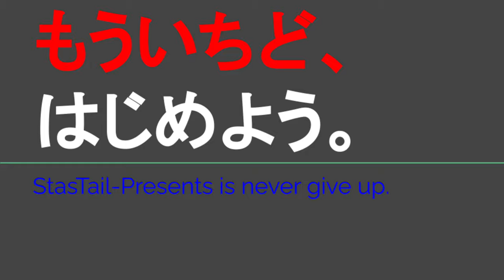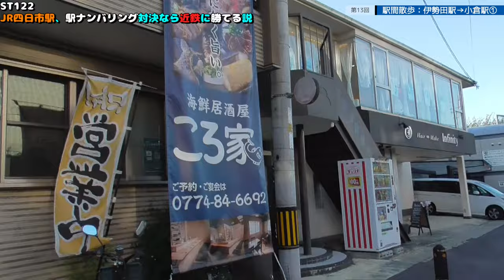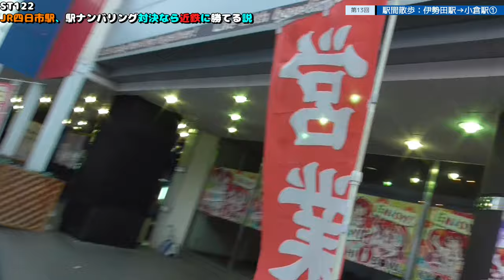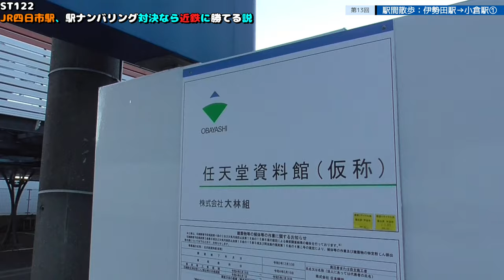ST122 ep13 駅間散歩：伊勢田駅→小倉駅＠近鉄京都線・京都府宇治市【vs四日市～JR四日市駅、駅ナンバリング対決なら近鉄に勝てる説～】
ころ家さま

停車種別：特急・快速・普通